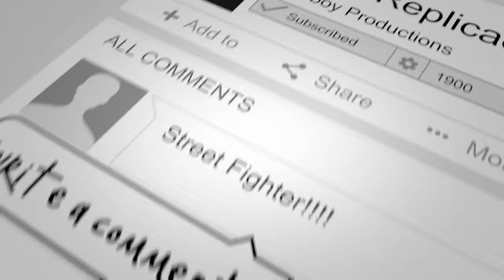Qmic - Microphone Made for Vloggers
Here we go with another hot kickstarter item!  This time it's a microphone made just for vloggers!

Equipment used:
Samsung Galaxy S9 Plus
DJI Osmo Mobile 2
Go Pro Hero 7
DJI Spark flymore combo
Professional Grade lavelier Lapel Mic
Kandao Qoocam
Insta 360 One X